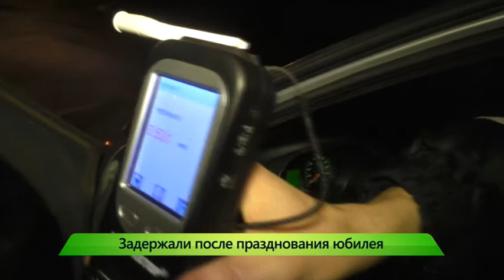Рубрика "Место происшествия". 08.11.2017. ИК "Город"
Ограбление века: преступники несколько месяцев проламывали ход в ювелирный магазин в многоквартирном доме, и похитили золото с бриллиантами. Полиция продолжает поиск тех, кто попал в объективы камер наблюдения